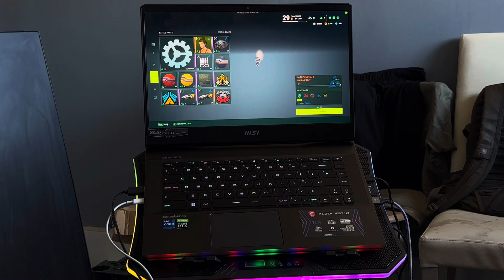War Robots: Frontiers - 2560x1440p on MSI Raider GE67HX with RTX 3080 Ti (Thoughts)